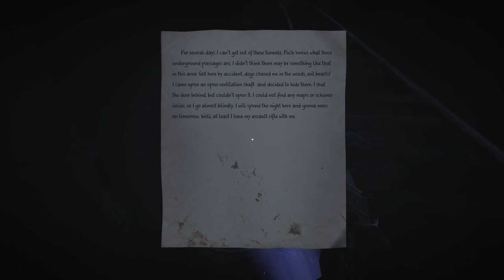35mm (Ep. 6 – Bad Dream)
Welcome to my playthrough of 35mm, a game where you explore Russia after an outbreak has left most of the world’s population dead. This is a slow, atmospheric adventure game.